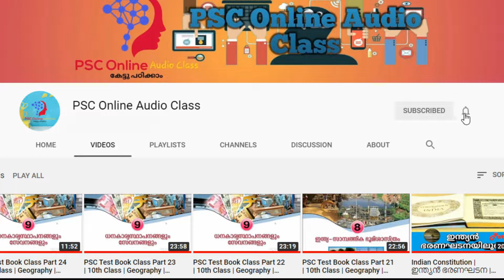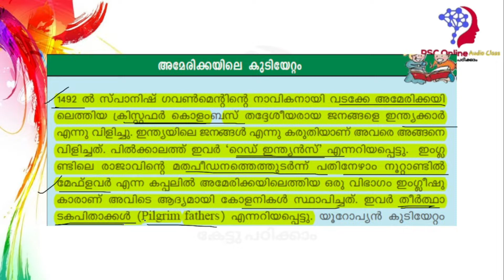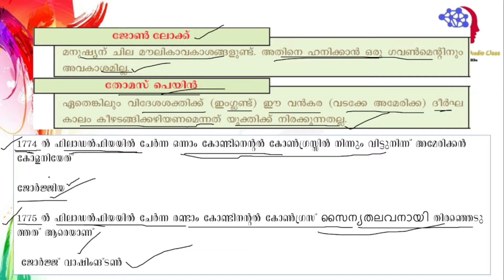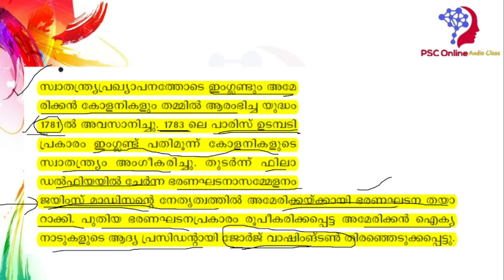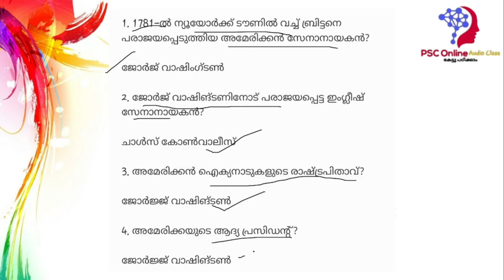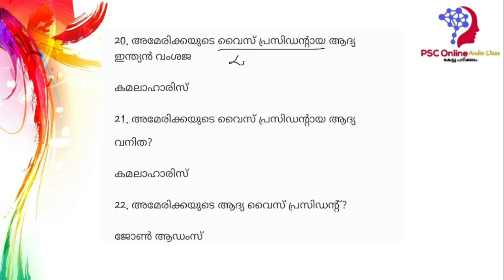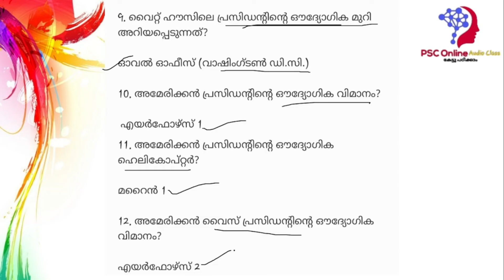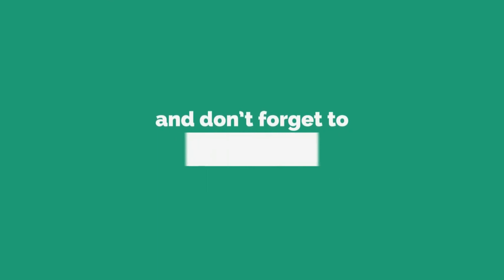Preliminary Exam | വിപ്ലവങ്ങൾ | SCERT | Part 1 | അമേരിക്കൻ വിപ്ലവം